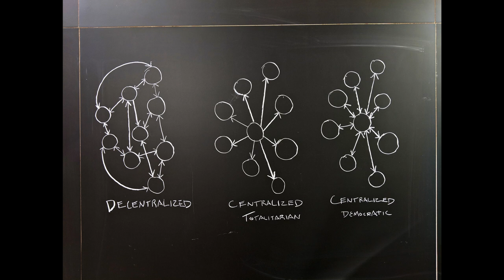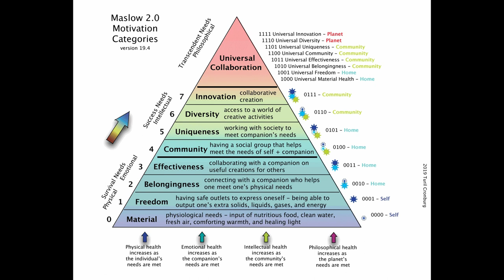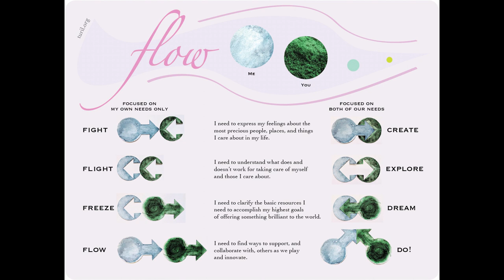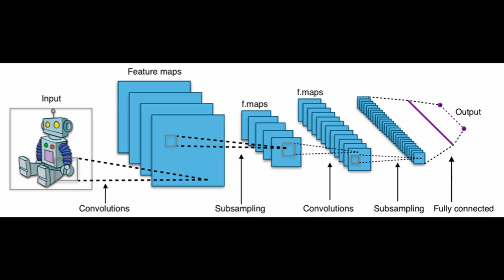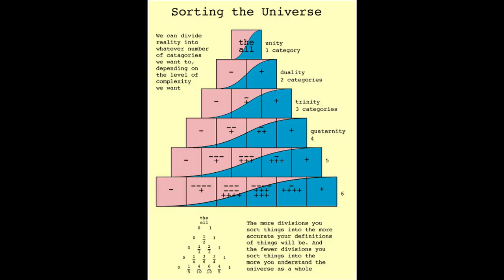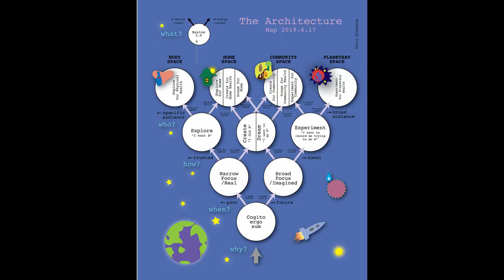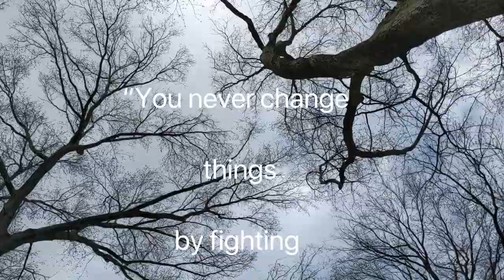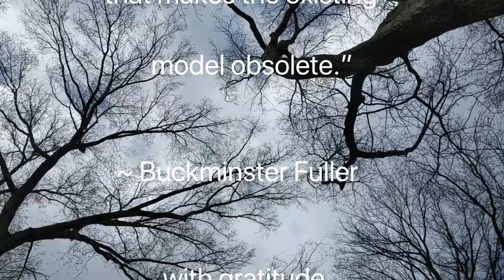A New Architecture for Planetary Procreation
“You never change things by fighting the existing reality. To change something, build a new model that makes the existing model obsolete.” ~ Buckminster Fuller

Don't Shoot it's Only Comics was a zine by the very cool Jef Taylor, and the drawing on the cover was by Ariel Bordeaux

The wedding photo of my husband and I was by some kind stranger who tagged along with someone else as a guest.  Thank you whomever you are!

All other content is by me!